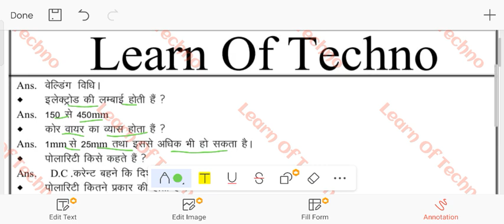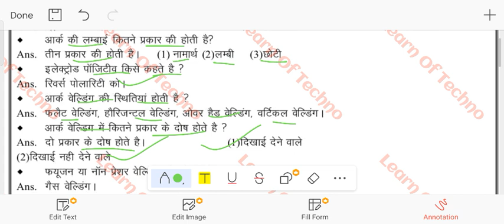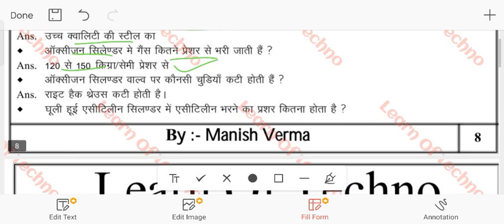ALP/Technician One-liners (64) // महत्वपूर्ण MCQs // Theory // Full Course Of ITI // By Manish Verma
Hello friend
Isme aap Theory ki class Dekh rhe Hain. Isme aapko dekhne ke liye milenga Question & Answer aur sath hi kis kis prakar se Question Aate hain.